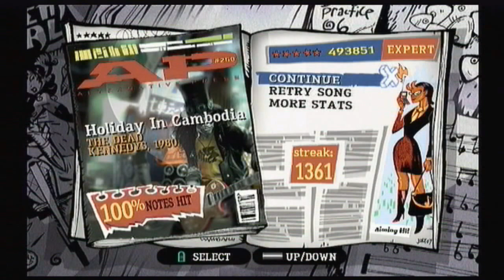Guitar Hero: Holiday In Cambodia (Guitar) FC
I do not play with hyperspeed.

This was requested by one of my best friends and I decided to give him a little shout out here as well because his videos are pretty fun and entertaining to watch. Now, onto what the video itself: I thought I'd play it a little different to shake it up a little. :P Cutting off that orange sustain early hurt me a little inside, though.